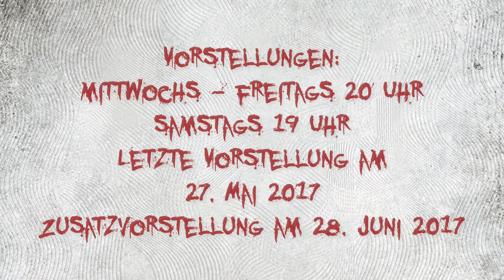Trailer Blut an der Tapete und draußen scheint die Sonne - Theater Blaue Maus 9.5.17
Blut an der Tapete und draußen scheint die Sonne
Eine absurd-komische Stückentwicklung über die Einfachheit der Dinge

Premiere: Mittwoch, 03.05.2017 / 20:00 Uhr
jeweils Mi bis Sa, bis 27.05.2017
Beginn: Mi bis Fr 20:00 Uhr, Sa 19:00 Uhr
Letzte Vorstellung: Sa 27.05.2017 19:00 Uhr
Zusatzvorstellung  am 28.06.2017 im Rahmen der Stadteilwoche

mit: Carola Beil, Irene Rovan, Peter Papakostidis

Regie:                                                   Klaudia Schmidt
Bühne und Kostüme:                         Claudia Karpfinger
Dramaturgie:                                       Barbara Kastner
Regie- und Dramaturgieassistenz:  Sabrina Kanthak
Öffentlichkeitsarbeit/Plakat:            Arik Seils
Fotos:                                                   Volker Derlath

Warum ist das Leben immer so kompliziert? Darf man denn nicht einfach mal Spaß haben? Ständig überfordert von der Komplexität der Dinge wünschen wir uns Kitsch und Klischee: Auf der Bühne macht ihr Flori vor Tausenden einen Antrag und Helene haucht „Ja“!
Bekanntlich ist nicht nur die große Politik undurchschaubar, selbst der Alltag ist durchzogen von Verwicklungen und Überforderungen. Da spielen die Gefühle der Freundin, die Meinung der Schwiegermutter und die Durchfallerkrankung des Hundes mit hinein. Deshalb: Simplify your Live. Trump, AfD und zahlreiche Ratgeber bieten einfache Antworten!
Ausgangspunkt der Recherche ist die häufig belächelte, sogenannte Trivialliteratur. Gibt es die denn noch? Arztromane, Abenteuergeschichten, Liebesschmonzetten? Klarheit und Gerechtigkeit gemischt mit Sehnsucht, Nostalgie und schwerem Schicksal. Auf der Suche nach der liebsten trivialen Figur, eigenen Tagträumen und den Leichen im Keller, die wir versunken in leichter Lektüre und exzessiver Passivität zu vergessen hoffen, begegnen wir Serienjunkies, Krimitanten und unrettbaren Romantikern.

Produktion: Theater Blaue Maus

Mit freundlicher Unterstützung des Kulturreferates der Landeshauptstadt München